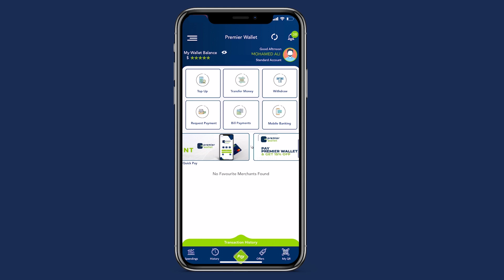Xaflad balaaran oo loo qabtay Ardayda Dufcadda 4-aad ee Jaamacadda Abraar ka qalinjabisay